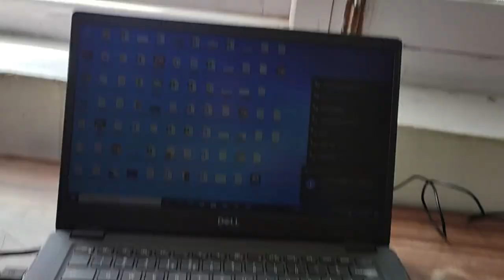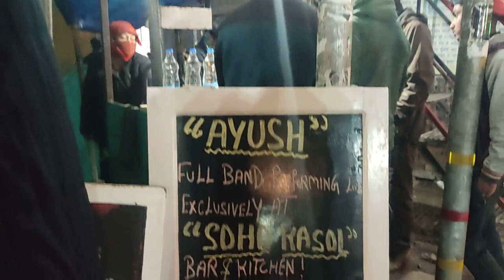KASOL Day | Part 4 | Vlog 11 | Himachal | Aakash Kasturiya